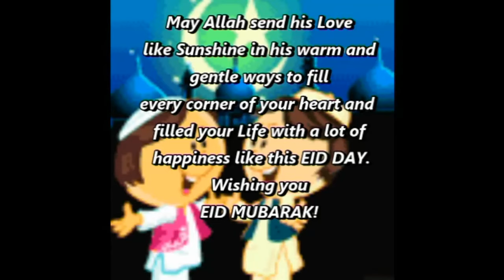Eid Mubarak,Wishes,Greetings,Sms,Quotes,E-card,Images,Wallpapers,Whatsapp Video Happy And Blesed Eid